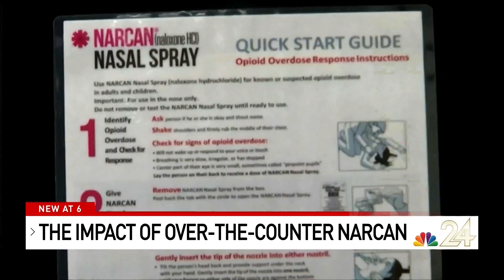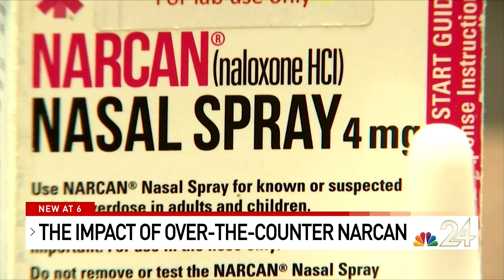Health experts explain impact of over-the-counter Narcan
The recent approval means consumers can purchase naloxone off a store shelf without prescriptions.